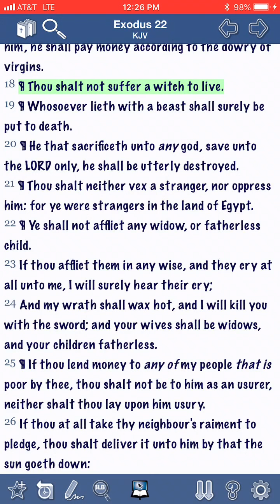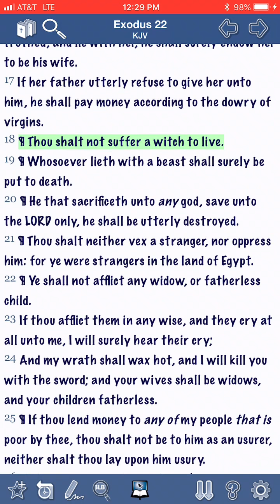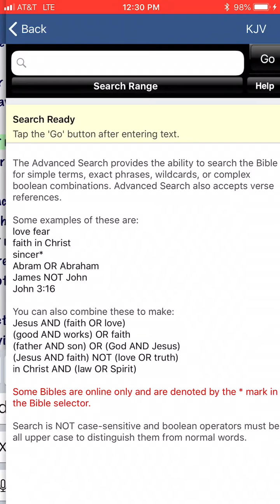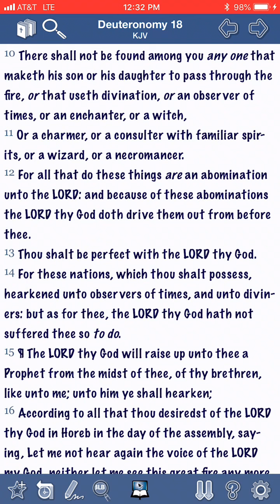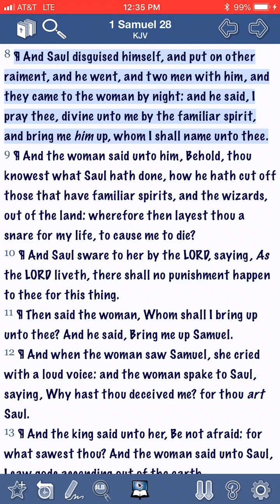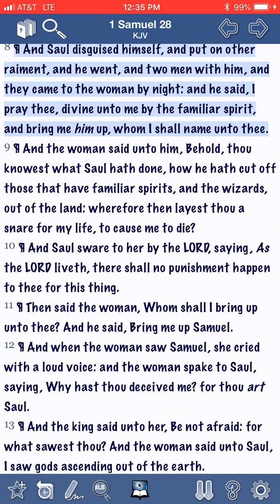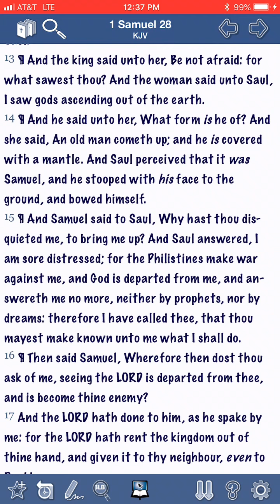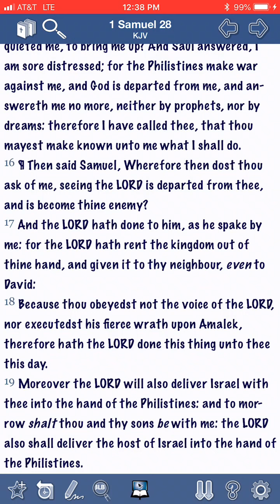The movie Hereditary: Suffer not a witch to live!